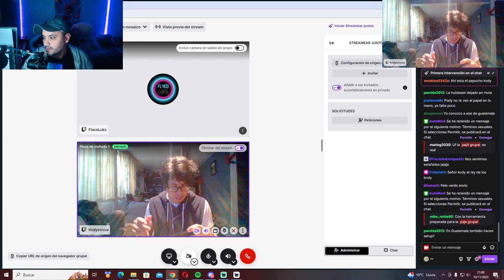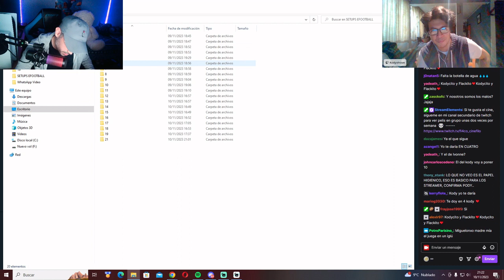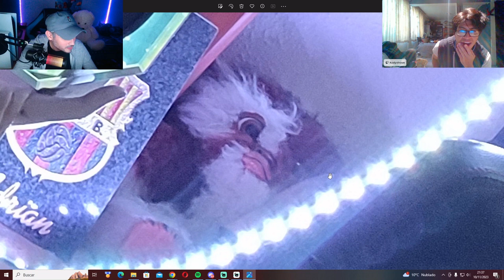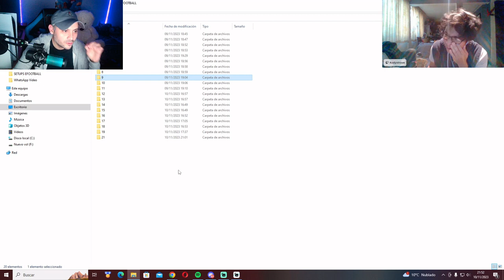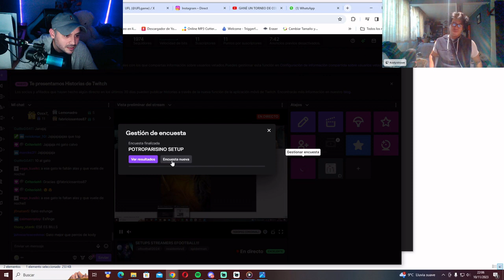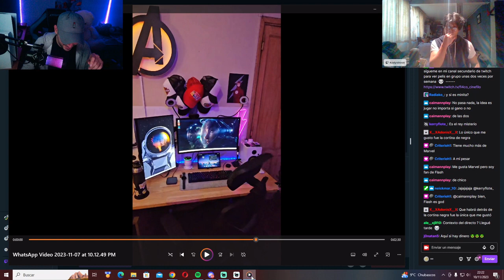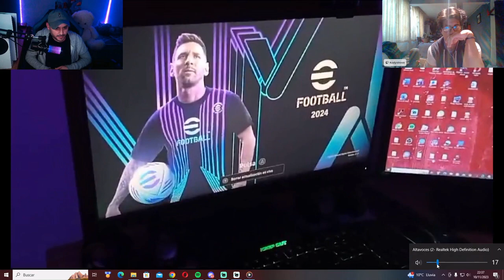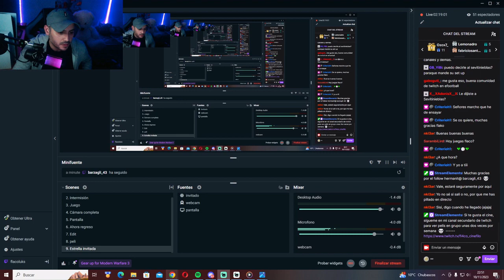REACCIONANDO A SETUPS DE STREAMER DE EFOOTBALL CON @KodyStrove -PRIMERA PARTE-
REACCIONANDO A SETUPS DE STREAMER DE EFOOTBALL CON  @KodyStrove  , PARA QUE CONOZCAN UN POCO NUESTRO LUGAR DE STREMEO, Y VEAN QUE NO SE NECESITA MUCHO PARA COMENZAR EN ESTE MUNDILLO, ESPERO DISFRUTEN.